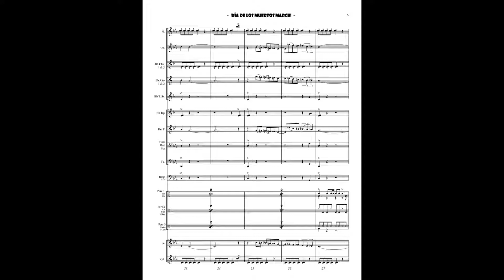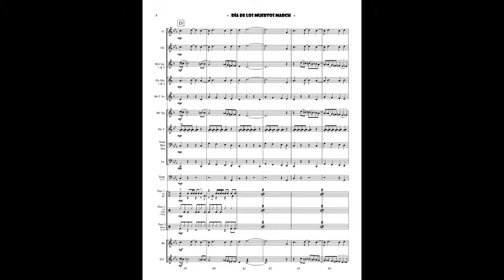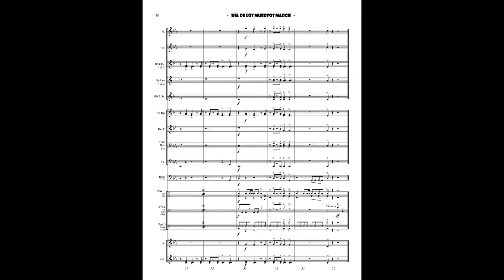Dia de los Muertos March, composed by Ray Flores - Full Score for Concert Band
* Publisher Desc.  Día de los Muertos (English: Day of the Dead) is a Mexican holiday celebrated throughout Mexico & and by people of Mexican heritage throughout the world.  The multi-day holiday from October 31 – November 2 focuses on gatherings of family and friends that includes food, drink and celebration.  The family and friends welcome back the souls of their deceased relatives for a brief reunion, to pray for them and support their spiritual journey. It’s a unique & catchy little march that will be a hit with your kids and audiences alike!  Commissioned by Jeff Dubose.